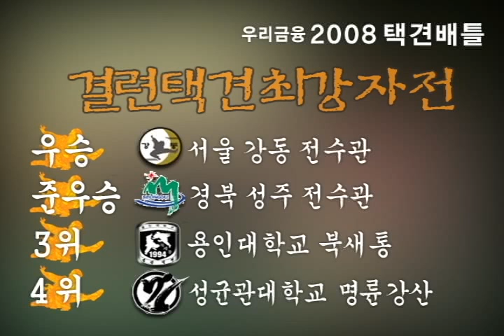택견배틀 2008 TKB 결승전 경북 성주 VS 서울 강동